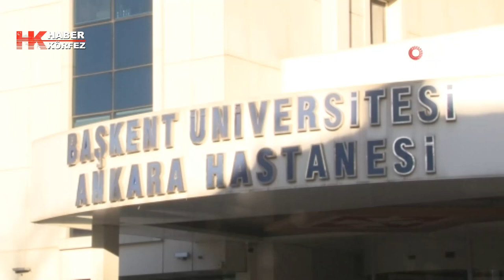Vefat eden eski Bakan Yaşar Okuyan için yarın mecliste tören düzenlenecek